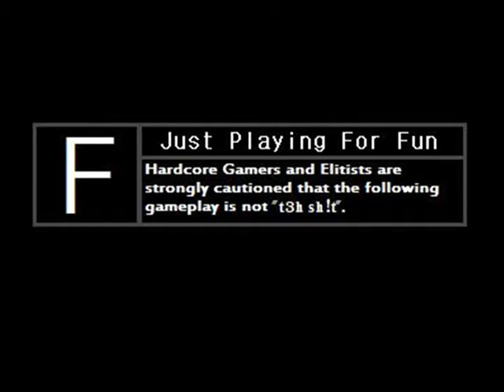SSBB MKvK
Player 1: Errol
Player 2: Maggie

Errol-style: Anticipation
Maggie-style: Aggressive

Errol's Faved: Fox, Wolf, King DeDeDe, Snake, Sonic, and Pokemon Trainer.

Maggie's Faved: ...Kirby. The yellow one. Cuz he's cute.

Items On/Off: ON!